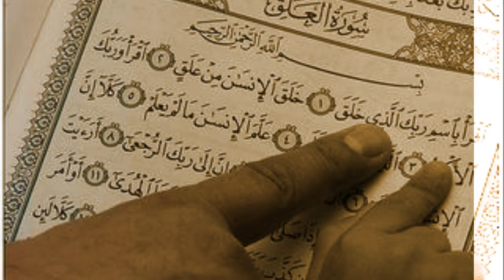Maula Ya Salli Ft Sami Yusuf HD